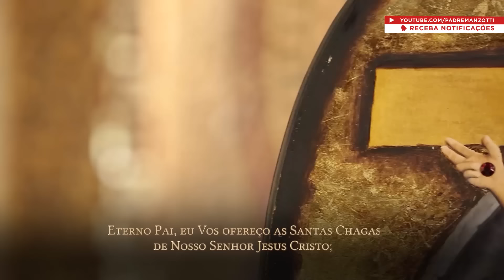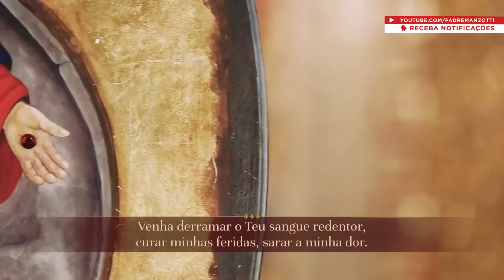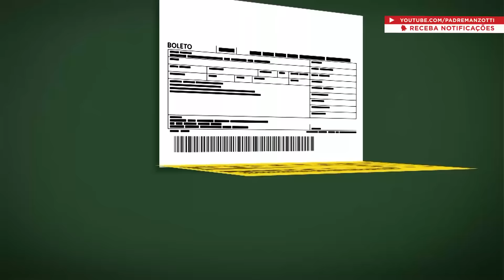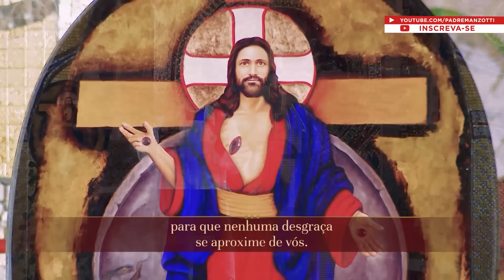Terço das Santas Chagas | 15 de Dezembro de 2023